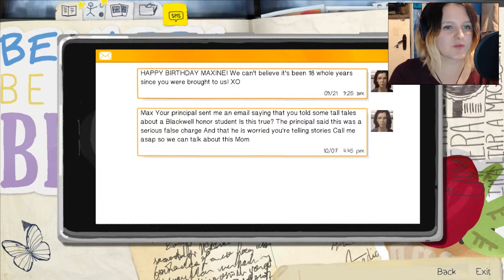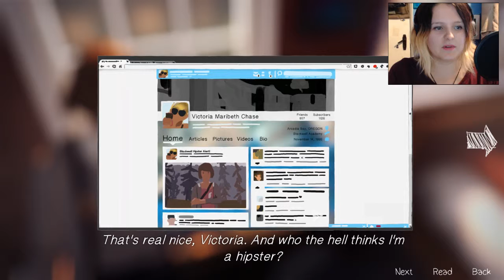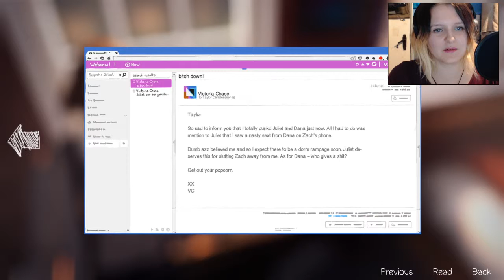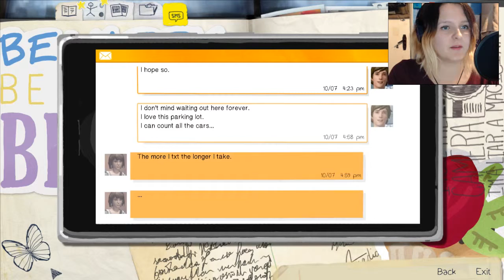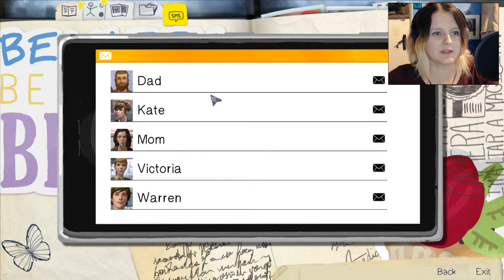SECURITY GUARD PERVE (Life Is Strange - Episode 1 FULL Gameplay) #3